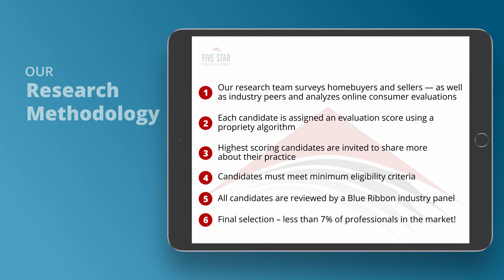2020 Five Star Houston Mortgage Professional Lauri Coppock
Lauri Coppock wins the 2020 Five Star Mortgage Professional Award! Five Star Mortgage Professionals represent those who are outstanding in their field. Winning Professionals are selected as a result of a rigorous and objective research process. For any market, each year’s field of winners represents no more than 7% of agents within the market.